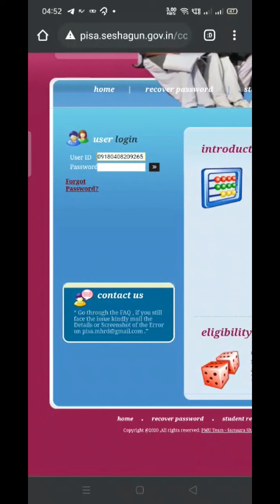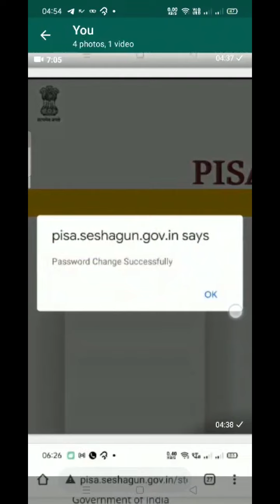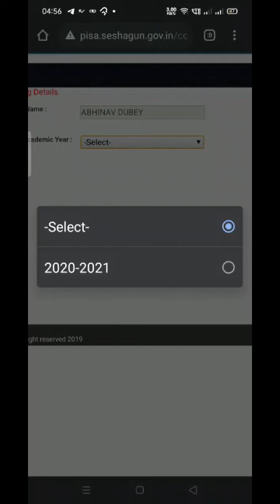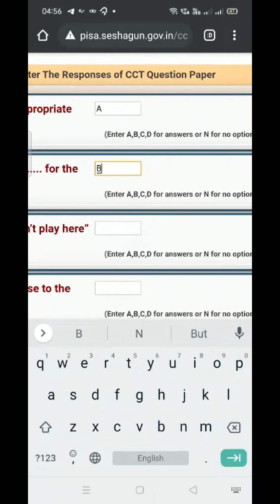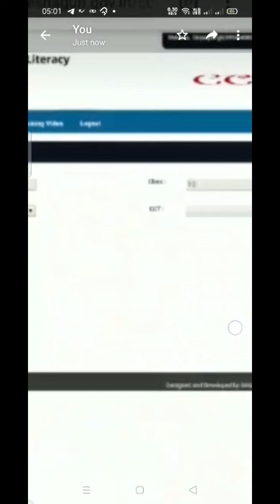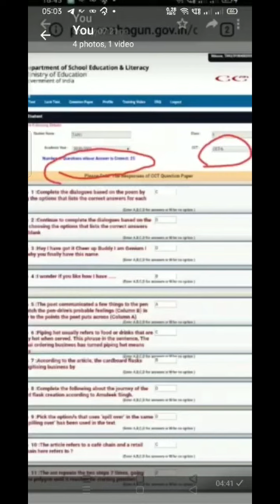HOW TO TAKE PISA CCT 8